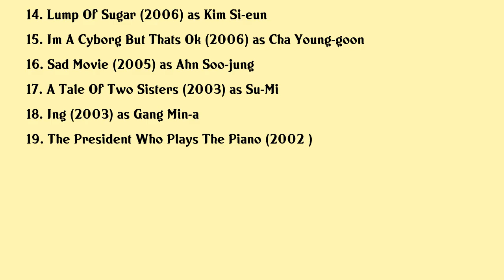Im Soo-jung Movies list Im Soo-jung| Filmography of Im Soo-jung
Im Soo-jung Full Movies List Filmography of Im Soo-jung

Latest movies of Im Soo-jung are:

1.
2. Our Cat
3. Mothers
4. The Table
5. Time Renegades
6. Perfect Proposal
7. All About My Wife
8. El Fin Del Mundo
9. Come Rain Come Shine
10. Finding Mr Destiny
11. Phuket
12. Woochi The Demon Slayer
13. Happiness
14. Lump Of Sugar
15. Im A Cyborg But Thats Ok
16. Sad Movie
17. A Tale Of Two Sisters
18. Ing
19. The President Who Plays The Piano

Complete list of movies acted by Im Soo-jung are in this video.

Please Comment down your favorite movie of Im Soo-jung